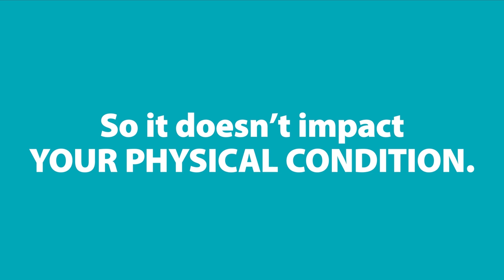Live Well San Diego 5K - Get Fit, Stay Healthy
The races will be held Sunday, July 28 with the 5K starting at 7:30 a.m. and the Kids 1-Mile Fun Run following at 8:30 a.m. at the County Administration Center, Waterfront Park, located at 1600 Pacific Coast Highway in downtown San Diego. Event registration is $20 for adults, $15 for children ages 8-17 and free for children 7 years or younger. Register at livewellsd5k.com. This year’s event is superhero-themed to encourage participants to celebrate the hero in all of us. Proceeds from the events will benefit 2-1-1 San Diego.